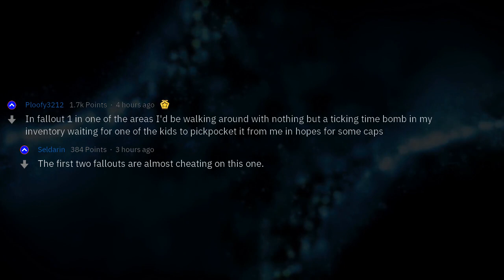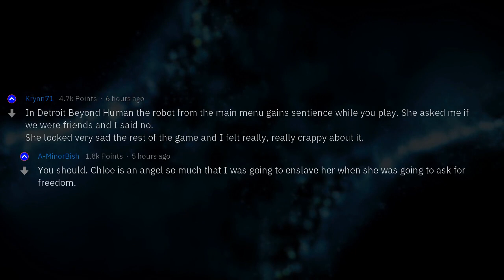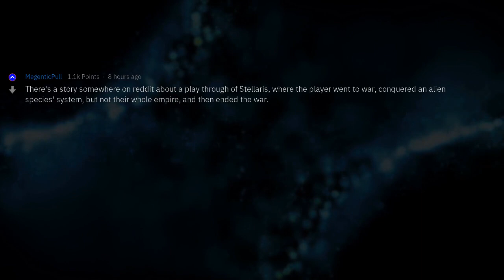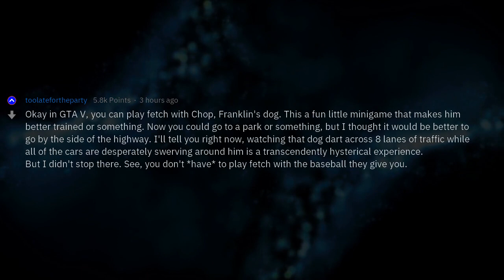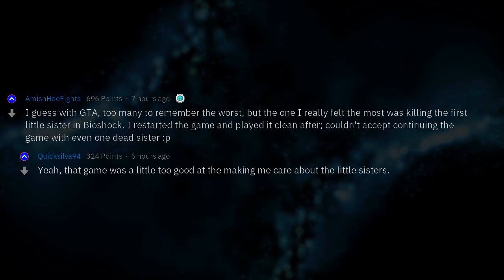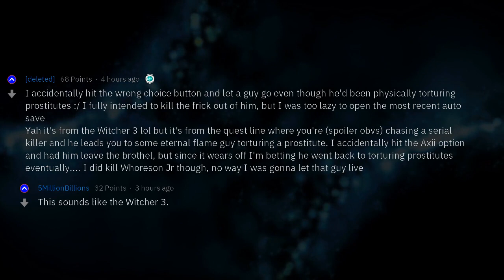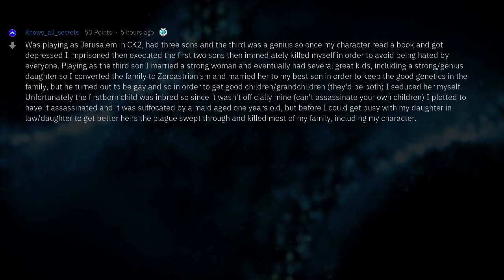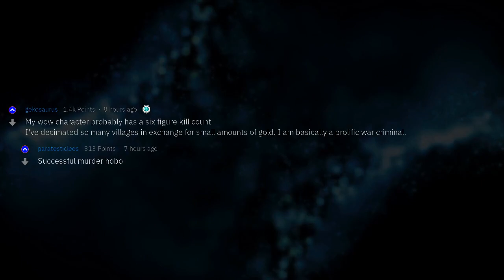What Is the Most Unethical Thing You Did in a Videogame?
Fresh AskReddit Stories: What is the most unethical thing you did in a videogame? --- LIKE AND I WILL UPLOAD MORE REDDIT STORIES!